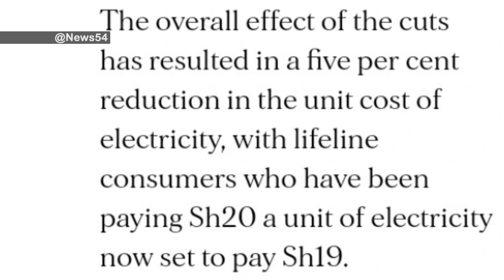Relief For Kenyans; Electricity Price Reduces | News54.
Government Announces Reduction In Electricity Price

The Official News54 Channel ,Catch Up With Latest And Up-to Date News Making headlines Across Africa, Kenya.